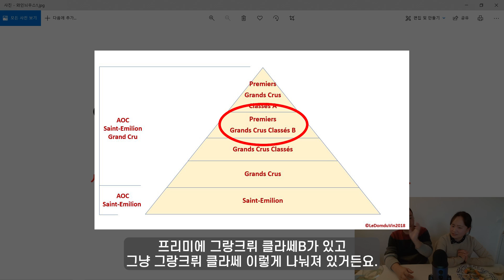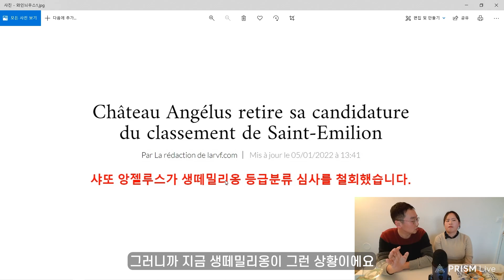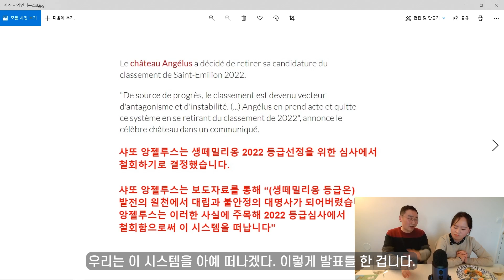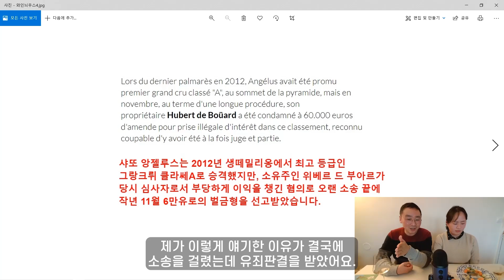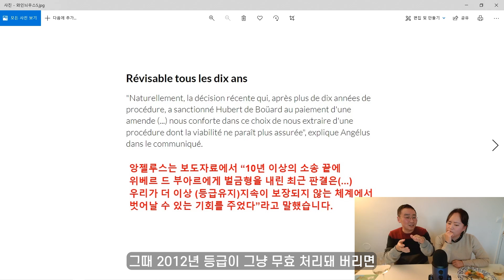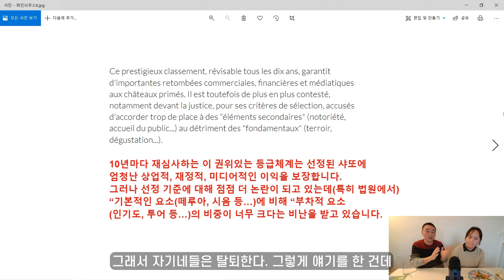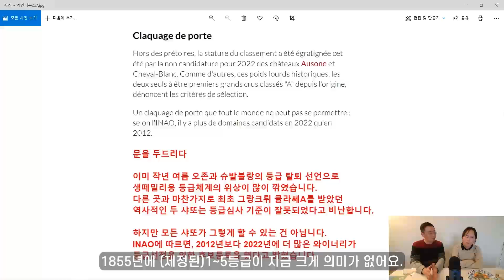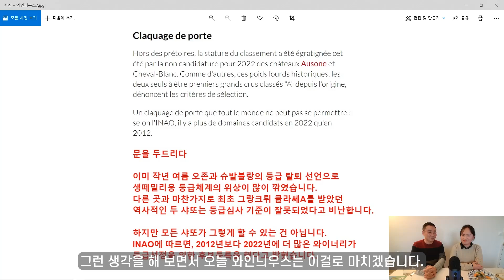신뢰를 잃고있는 생떼밀리옹 프리미에 그랑크뤼 클라세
항상 시끄러운 동네는?바로 생떼밀리옹이죠😂
올해 등급심사를 앞두고.
무려 4곳의 프리미에 그랑크뤼 클라세 4곳 중 3곳이 포기를 선언합니다.
(가격은 더 오를까요 내릴까요??)